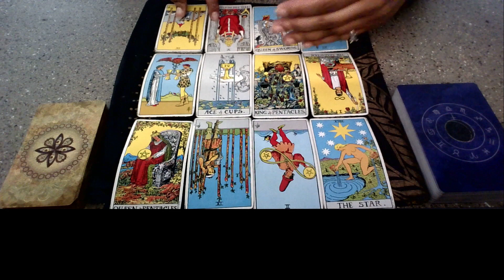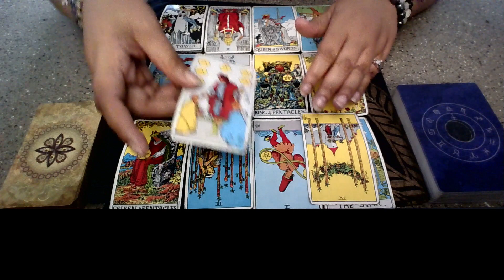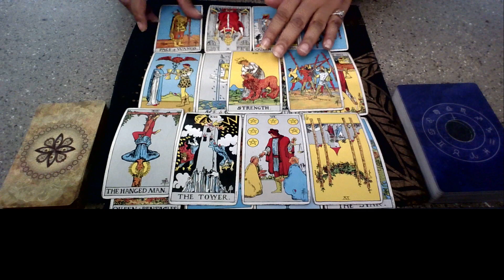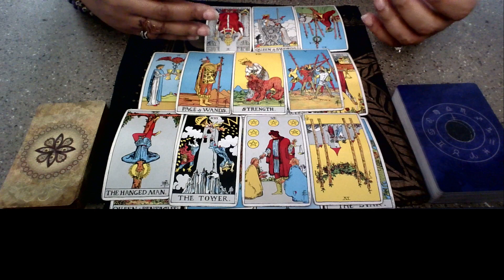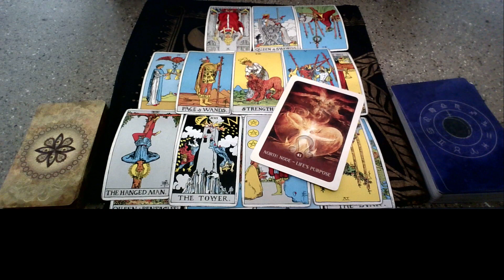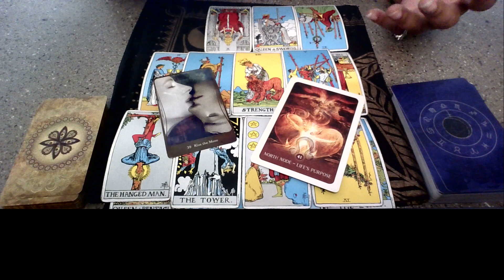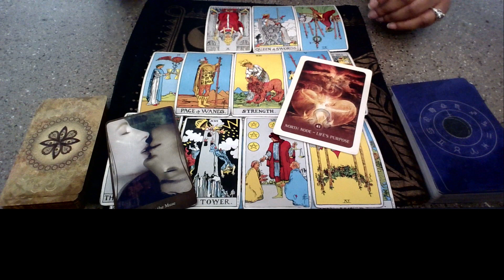Collective Reading: New Energy & New Partnerships For You!